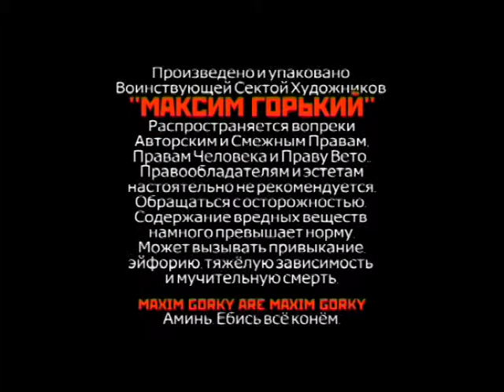slon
industrial animals